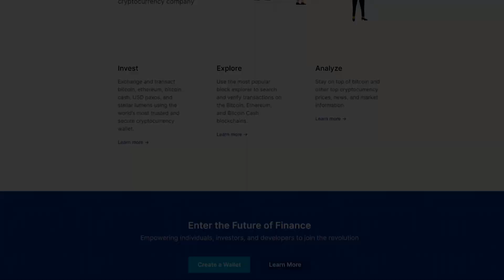ULTIMATE TOTS FUT CHAMPS ODMENY! 😱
Použi kód "FUZZY" pre 5% zľavu!

V tomto videu si otvoríme ULTIMATE TOTS FUT Champions odmeny a nejaké tie packy k tomu! 😱
👍 600 LIKES? 👍

▬▬▬▬▬▬▬▬▬▬▬INFO▬▬▬▬▬▬▬▬▬▬▬▬▬▬▬
▶️ Mikrofón: Behringer C-1U
▶️ Hry na PC natáčam pomocou programu: Geforce Experience
▶️ Hry na PS4 natáčam pomocou: Elgato Game Capture HD60s
▶️ Editujem v programe: Sony Vegas Pro 14.0
Ak mi chcete poslať nejaký dopis prípadne balík kontaktujte ma na FANPAGE alebo na INSTAGRAME a ja vám pošlem adresu. 🙂